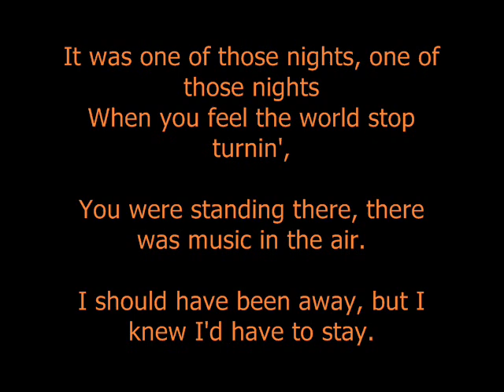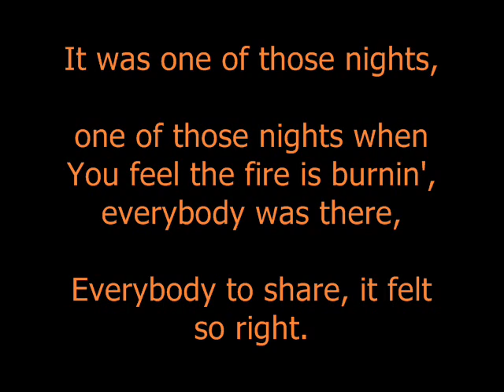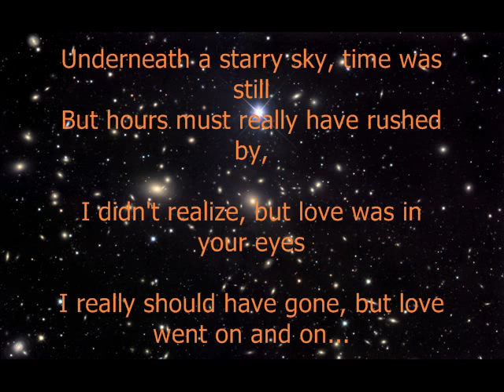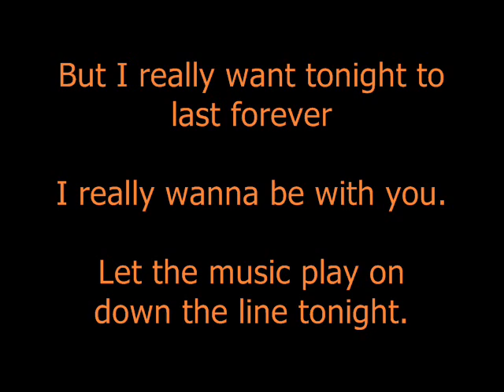Rahil Babooram - cover of "Last train to London" [by E.L.O.] (Jeff Lynne)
"It was 9.29, 9.29 back street big city.
The sun was going down, there was music all around,

It was one of those nights, one of those nights
When you feel the world stop turnin',
You were standing there, there was music in the air.
I should have been away, but I knew I'd have to stay.

Last train to London, just headin' out,
Last train to London, just leavin' town.
But I really want tonight to last forever
I really wanna be with you.
Let the music play on down the line tonight.

It was one of those nights, one of those nights when
You feel the fire is burnin', everybody was there,
Everybody to share, it felt so right.

There you were on your own,
Lookin' like you were the only one around,
I had to be with you, nothin' else that I could do,

Underneath a starry sky, time was still
But hours must really have rushed by,
I didn't realize, but love was in your eyes
I really should have gone, but love went on and on...